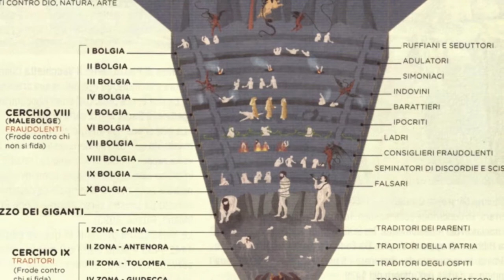La bolgia dei serpenti (Inferno XXIV)